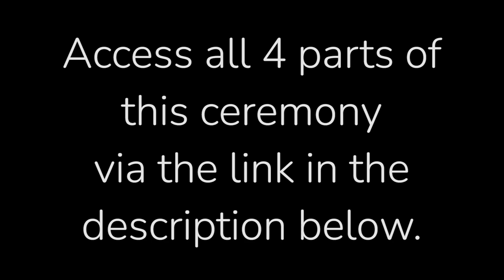Shadow Work Ceremony Part 4 – Grounding Light Language Blessing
We recommend you watch this video after at least 1 sleep cycle.

Release yourself from issues of powerlessness, historic trauma, persecution, curses, spells, enchantments and reclaim your true innate wisdom and power.  Receive your light-language blessing. Enter into the circle of light. Be guided to move your body through meditation, music, breath and dance.

Powerful Shadow Work Ceremony aka ‘Calling all the Witches’ (approx 2 hours).

Part 2 (audio)
Enter into sacred circle
Receive deepening activation
Meditation/inner quest/discover lost power
This can be done sitting up, or moving around

Part 3 (audio)
Drop deeper into ceremony
Breath of fire
Shake process
Sacred Movement/authentic dance
Lay down – let go

Enter into the circle of light and receive specific light-coded activations and supporting energetic transmission to help guide this powerful process.

Move your body through meditation, music and breath. Release yourself from issues of powerlessness, historic trauma, persecution, curses, spells, enchantments. Reclaim your true innate wisdom and power.